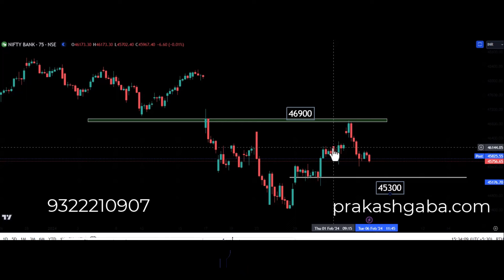Kya Dikhta Hai 6th February 24 by Prakash Gaba